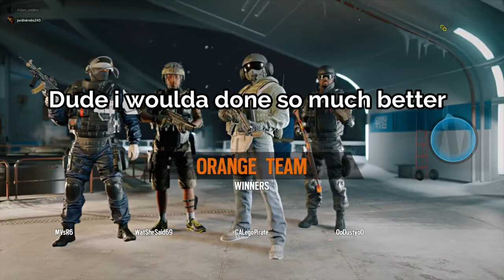Rs6 Funny Moments Ep 2 Lives Were Threatened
Another Funny moments in the world of rs6